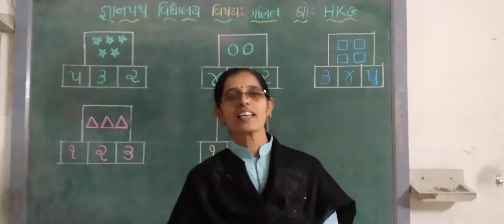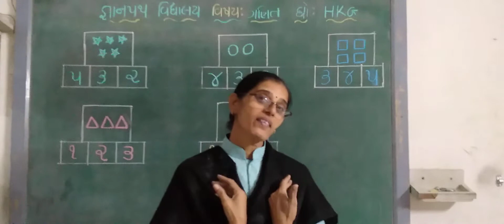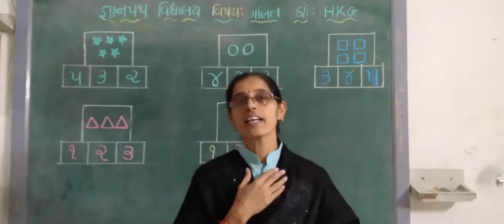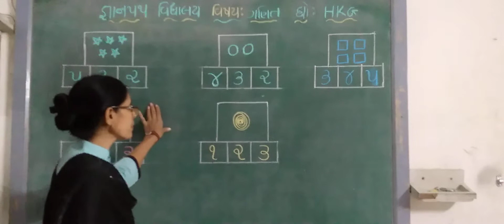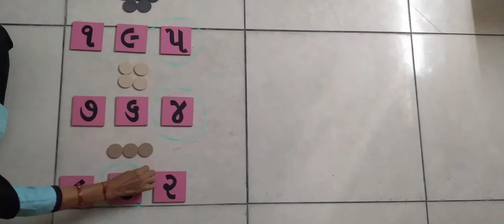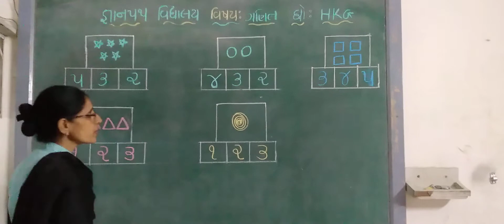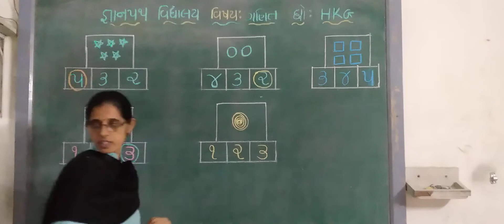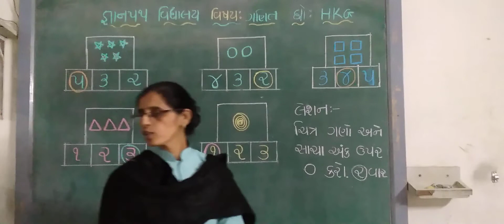gyanpathschool ધોરણ- HKG ગણિત પાર્ટ-10